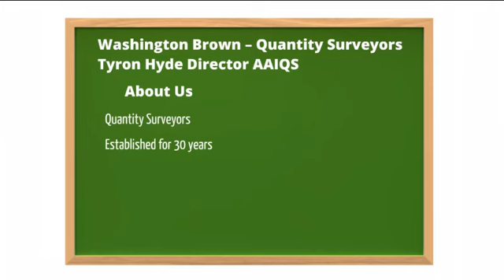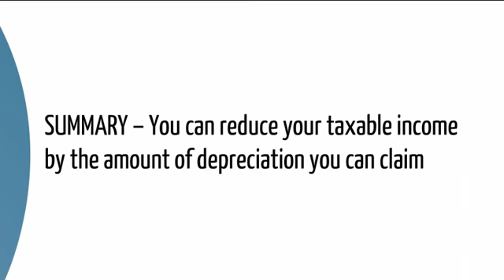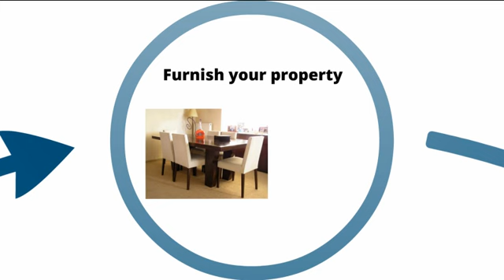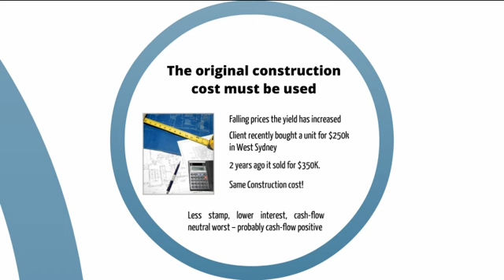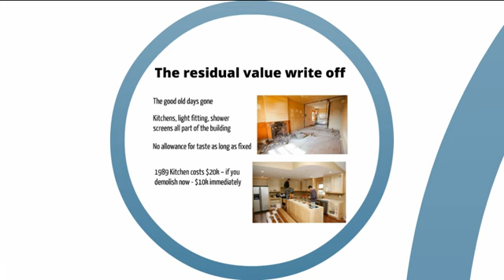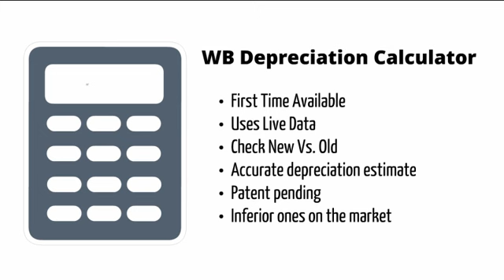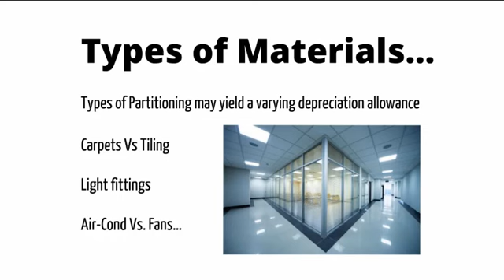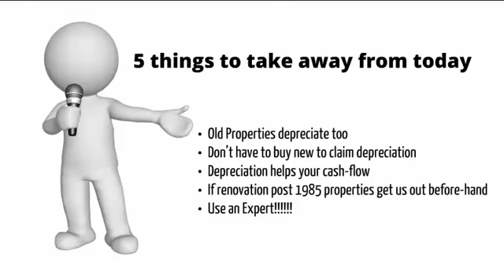Property Investment Tips & Tricks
In this video we show you some of the tips and trick I have discovered as a Quantity Surveyor to maximise your investment property returns.

If you enjoyed this video, I really encourage you to click the Like button and share with others. where you can get access to a tonne of additional resources to help you make the most out of your property investments!